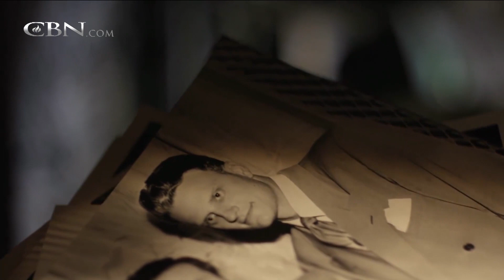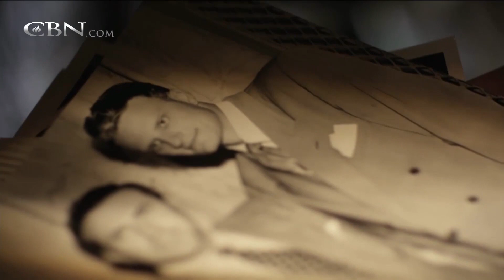Unbroken: How Louis Zamperini Came to Christ